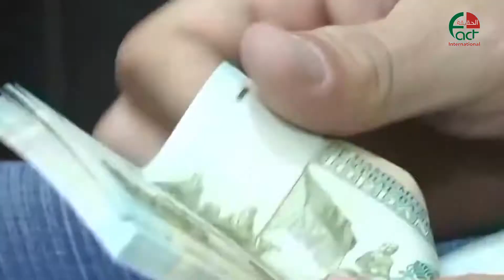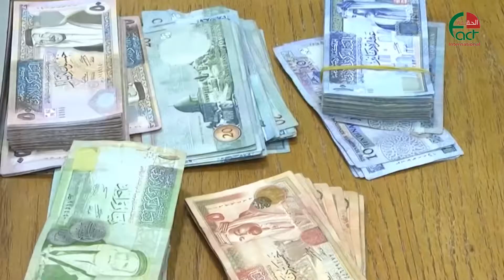مواطنون يطالبون بأمر دفاع لتأجيل أقساط القروض البنكية